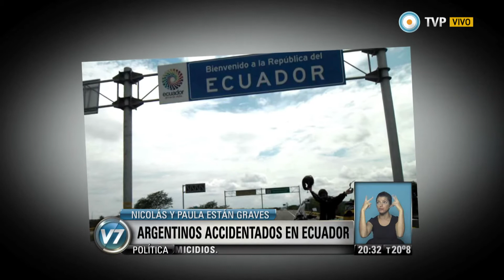Visión 7 - Argentinos accidentados en Ecuador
Piden ayuda para repatriarlos. La pareja viajaba por América Latina en moto cuando una camioneta los atropelló y los dejó a ambos en estado crítico. Emitido por Visión 7, noticiero de la TV Pública argentina, el viernes 5 de junio de 2015.